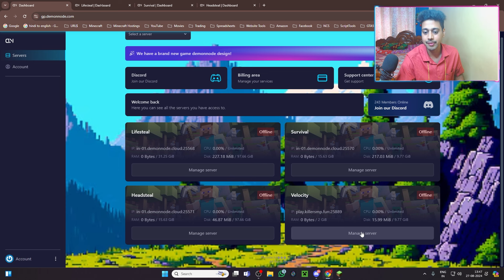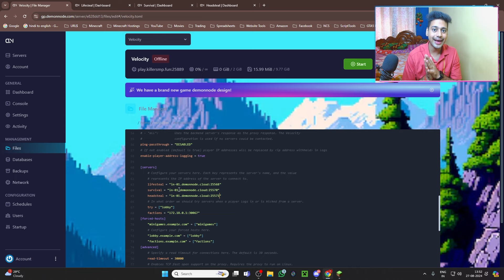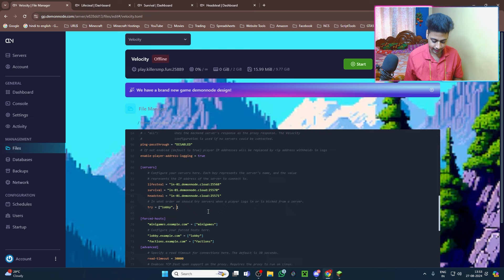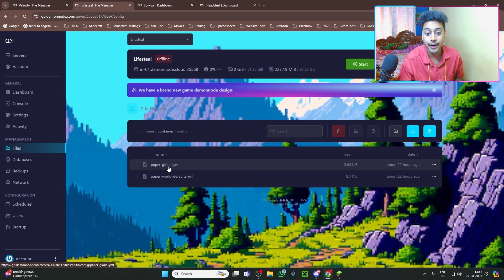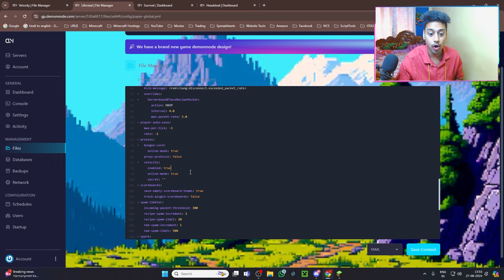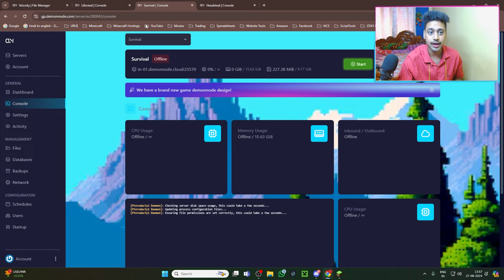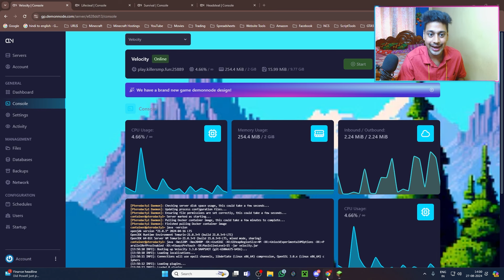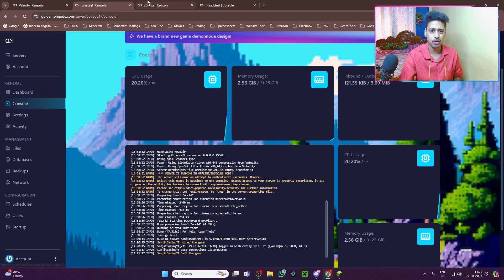How To Make a Velocity Server | Velocity Setup | BloodyMC New Server Series #1